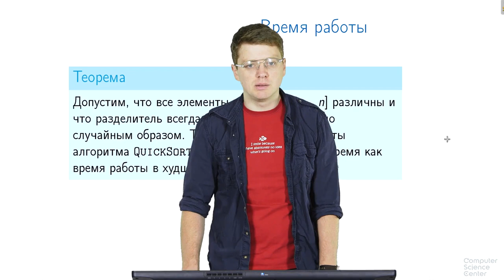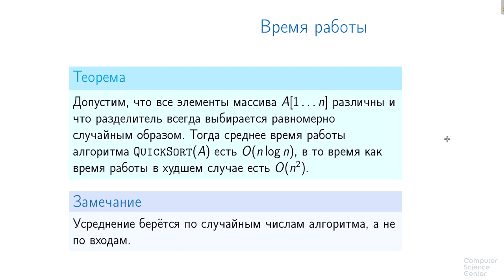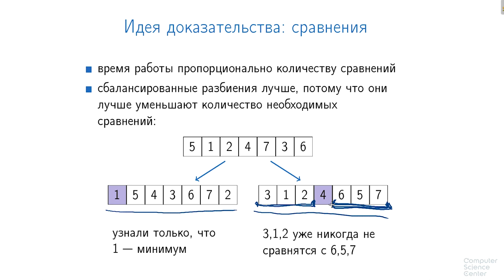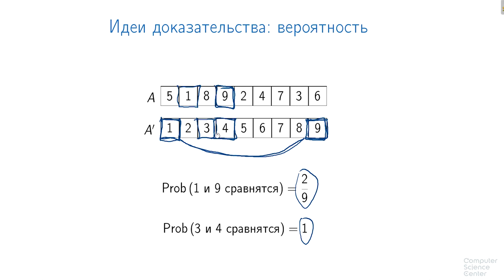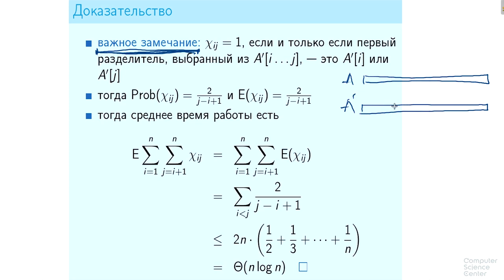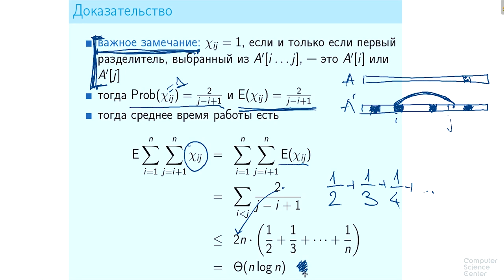Алгоритмы теория и практика Методы - 94 урок. Быстрая сортировка